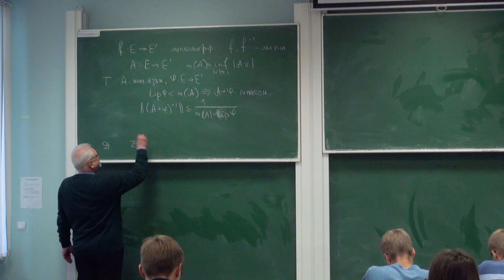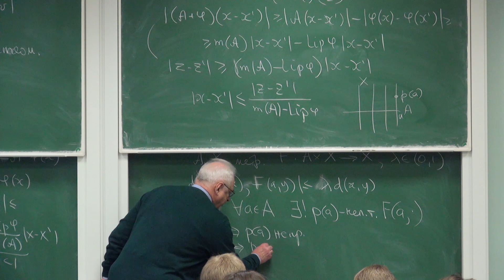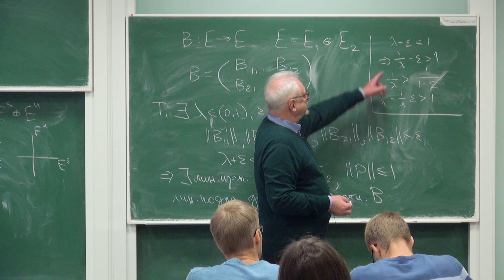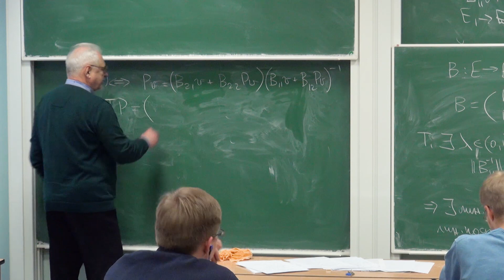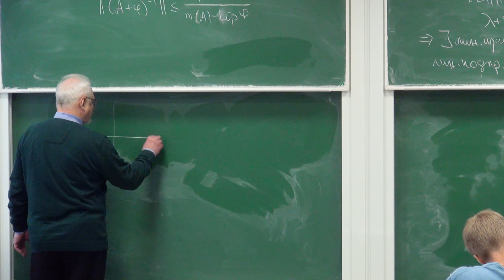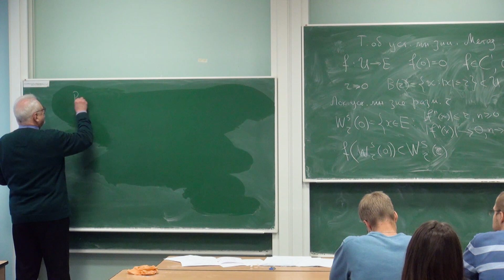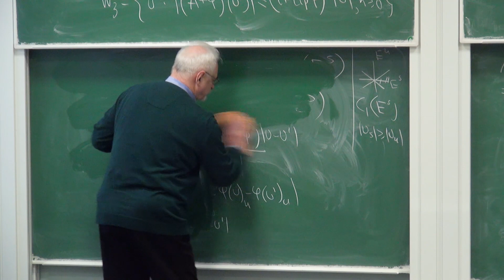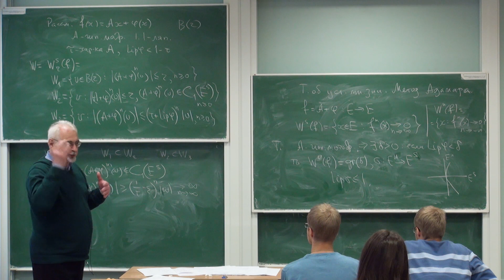Лекция 6 | Введение в гладкие динамические системы | Сергей Пилюгин | Лекториум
Лекция 6 | Автор: Сергей Пилюгин | Курс: Введение в гладкие динамические системы | Организаторы: Математическая лаборатория имени П.Л. Чебышева